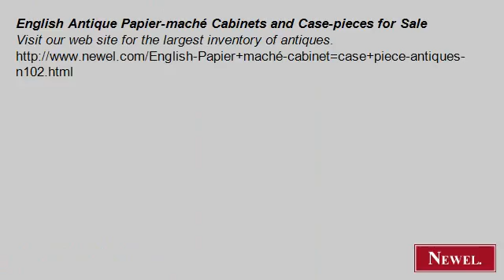English Antique Papier-maché Cabinets and Case-pieces for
- Newel.com: English Antique Papier-maché Cabinets and Case-pieces for Sale (Newel Art and Antiques, New York City)